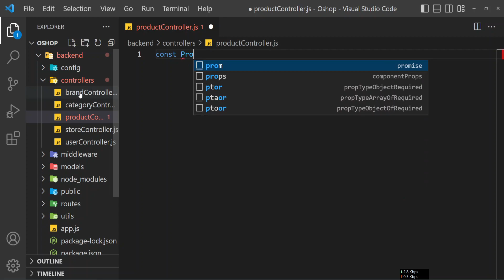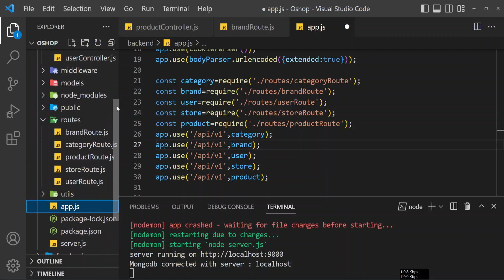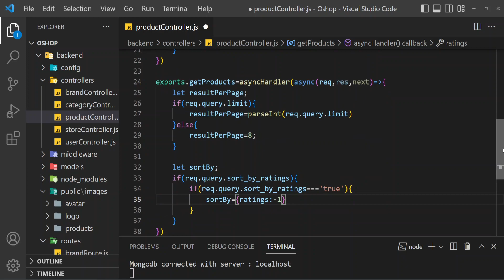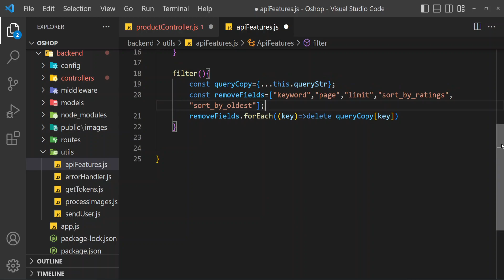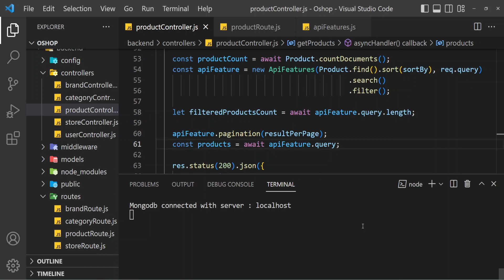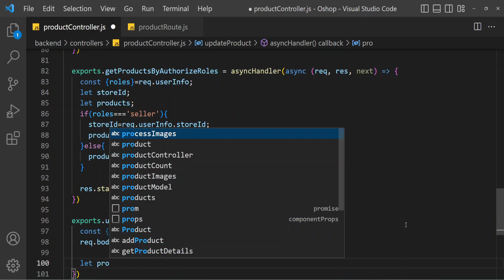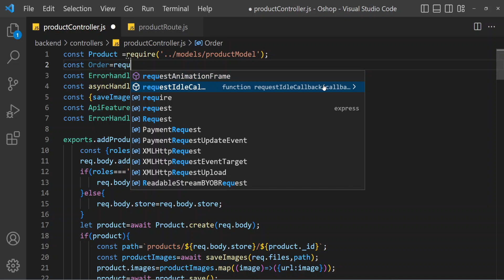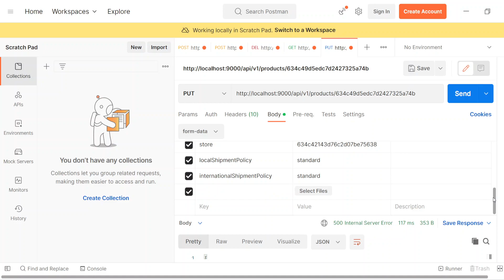MERN project - ecommerce - supershop || Create product controller & route.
It's a MERN stack ecommerce supershop project. Here is the backend side.